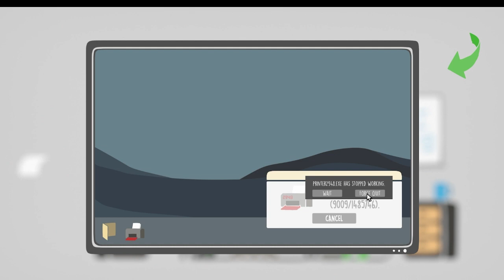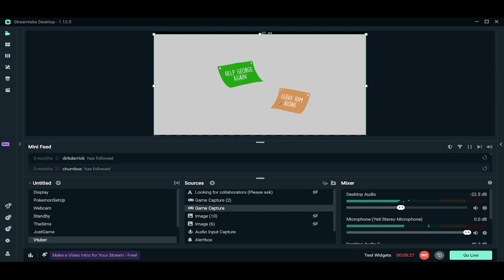A Gamedev Plays / George and The Printer